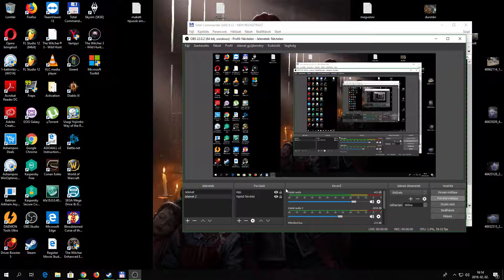VampYr - John Doe kivégzése